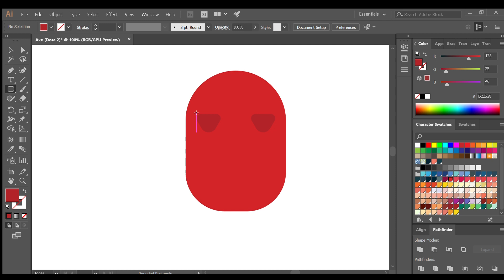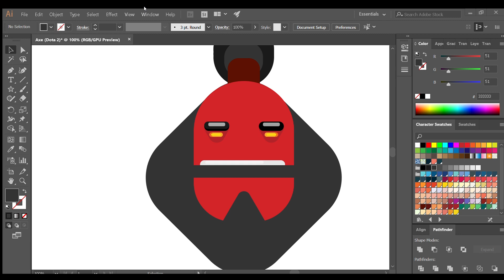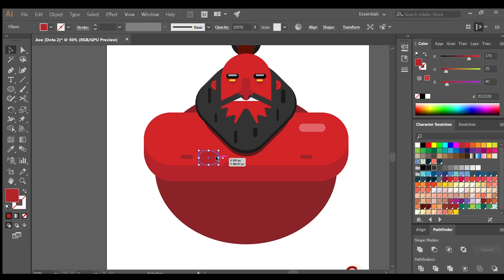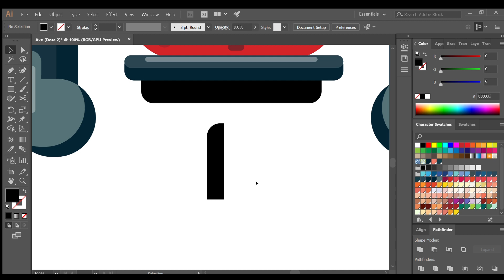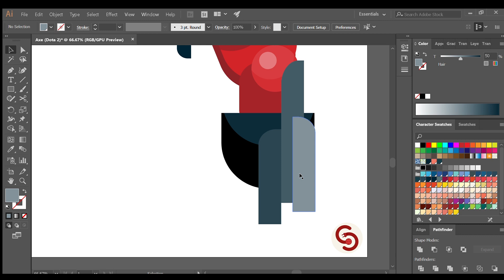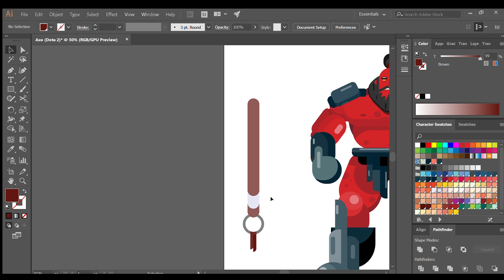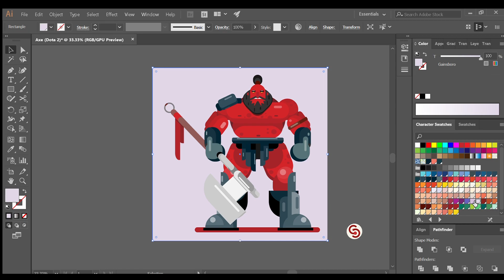Axe Detailed Design, Graphic Art Illustration, Game Character, Speed Drawing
Take a look as I create a fully detailed, menacing Axe of DOTA 2 Graphic Art from Adobe Illustrator!

Background Music: Biscuit by Lukrembo | Fresh Air - Lo Fi Type Beat | Rainy Day by Lukrembo